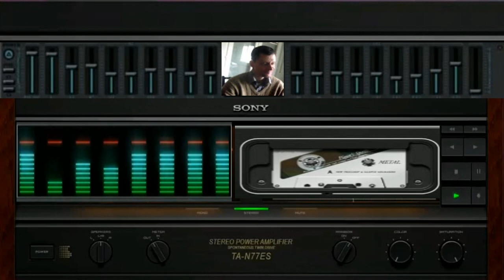giovanni mauri planet Newrotica dance suburbia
vst usato per composizione Gladiators vst
nome del brano Planet Newrotica